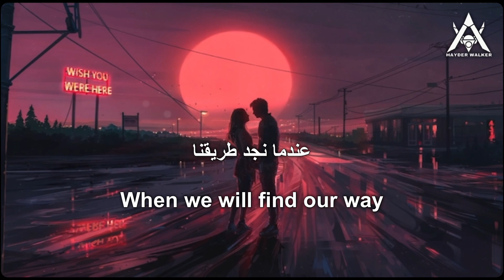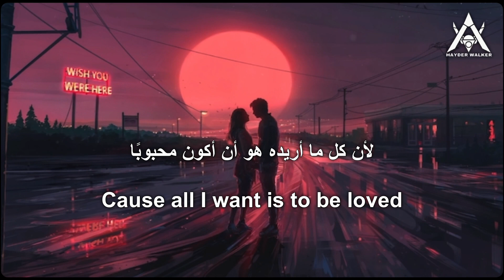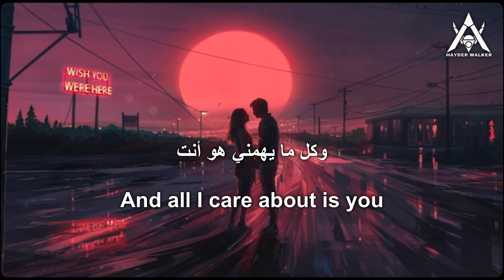Loreen - Tattoo (Lyrics-مترجمة)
LYRICS-كلمات الاغنية 🎤

 Daniel Caesar 'Always' Official Lyrics & Meaning | Verified